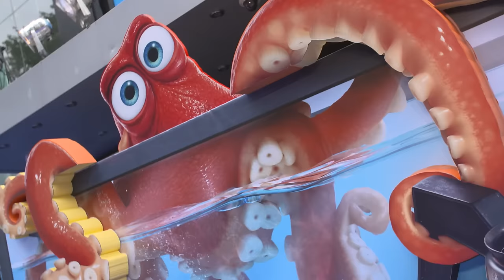FINDING DORY | UK Premiere Highlights | Official Disney Pixar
Disney•Pixar's “Finding Dory” reunites everyone’s favourite forgetful blue tang, Dory, with her friends Nemo and Marlin on a search for answers about her past. What can she remember? Who are her parents? And where did she learn to speak Whale?

Directed by Andrew Stanton (“Finding Nemo,” “WALL•E”) and produced by Lindsey Collins (co-producer “WALL•E”), the film features the voices of Ellen DeGeneres, Albert Brooks, Ed O'Neill, Kaitlin Olson, Ty Burrell, Eugene Levy and Diane Keaton. Finding Dory swims into UK cinemas Summer 2016.

Get hundreds of Disney movies at your fingertips and much more with a DisneyLife membership.
(18+, UK only)